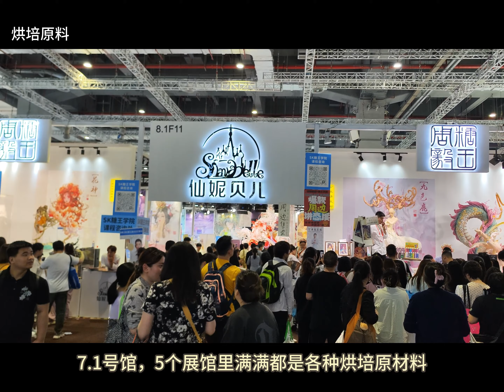3米高蛋糕见过吗？亚洲最大烘培展！虹桥国际培烤展，免费入场吃喝这能忍？看糖王周毅最新作 九尾有灵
夫妻上海生活Vlog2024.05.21老婆修正版Wife Revised Edition#培烤展